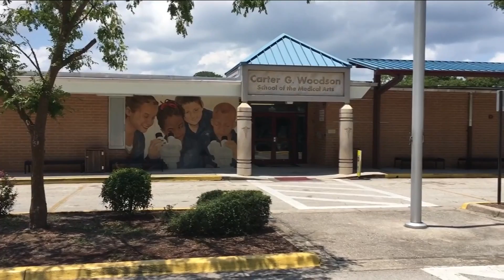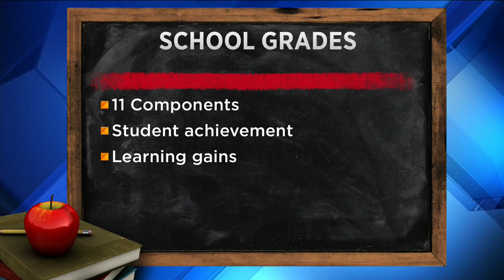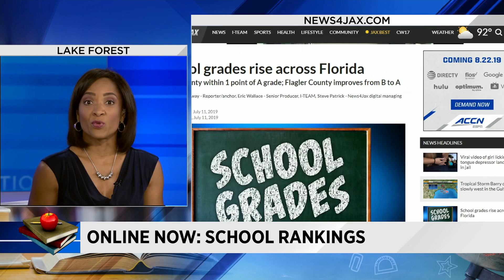School grades rise across Florida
VIDEO: State education officials and Gov. Ron DeSantis tout "monumental improvement," but gains in Northeast Florida districts are more modest.